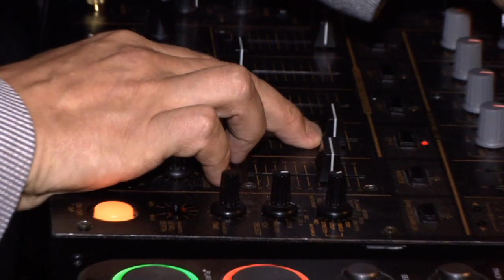DJ Gilles Peterson - MyTreeTV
DJ Gilles Peterson
Welcome under MyTree!
It is a pleasure to see you here!
As you certainly know: A TREE needs time to grow!
So, welcome to the GREEN show! on MyTree.TV